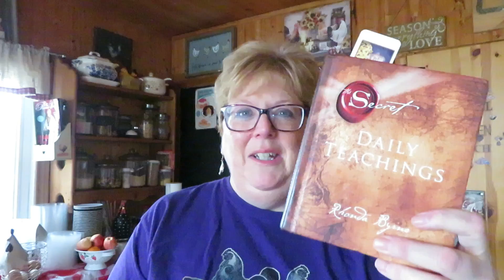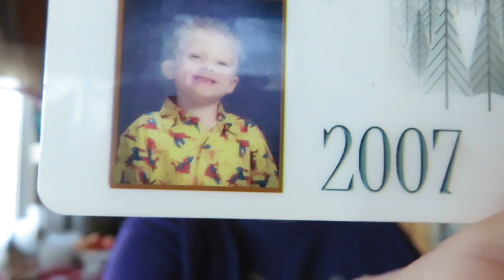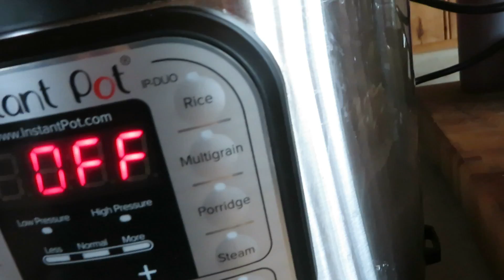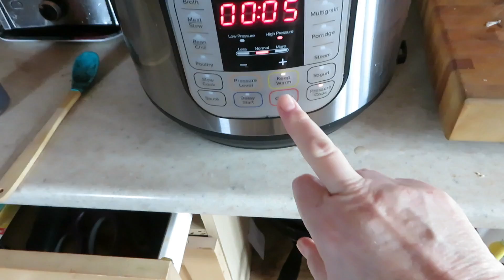BRING A LITTLE JOY INTO YOUR LIFE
Michele Brydges
ZR881775
RPO CENTRAL
AMHERSTBURG ON
N9V OC9